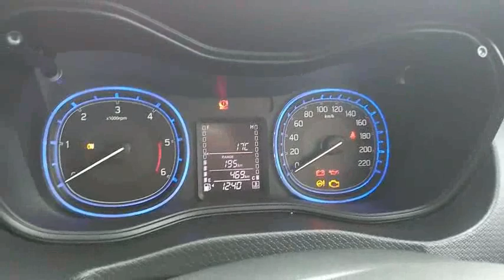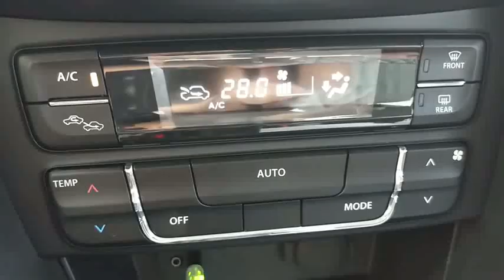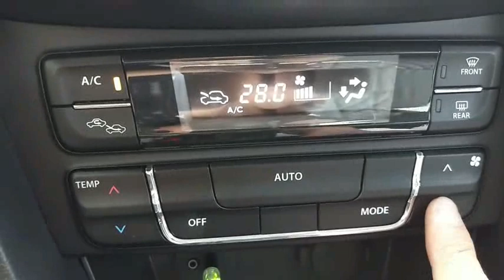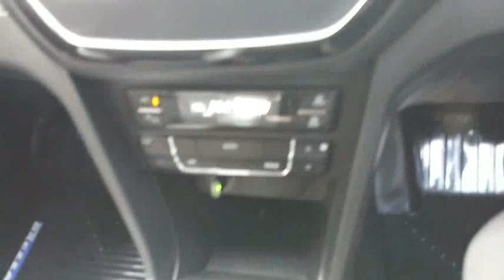Maruti Suzuki Vitara Brezza ZDI+ Owener's Review in Nepali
मारुती सुजुकी भिटारा ब्रिजा जेड डि आई कारको समिक्षा